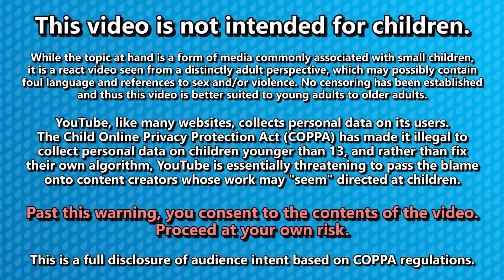Gutslove Reacts #44 DB: Lex Luthor VS Doctor Doom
This is not endorsed by Rooster Teeth in any way. Views, opinions, thoughts are all my own. Rooster Teeth and Death Battle are trade names or registered trademarks of Rooster Teeth Productions, LLC.

DC and Marvel, the unending battle.
This time? Two intelligent green wearing weirdoes.

00:00 Intro
03:26 Character Analysis
15:21 Choosing the Verdict
16:55 Fight
22:48 Final Thoughts